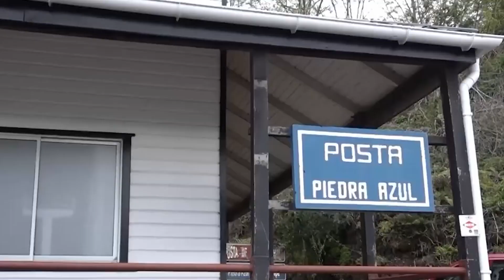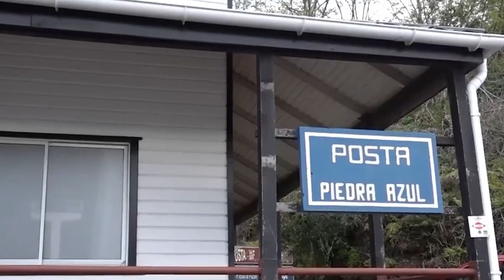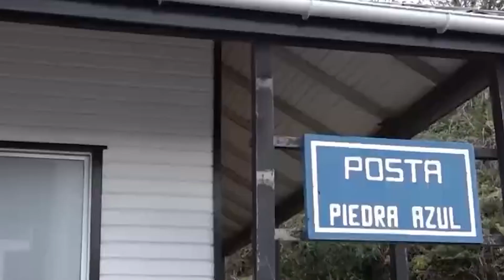FIRMAN ACUERDO POR POSTA PIEDRA AZUL